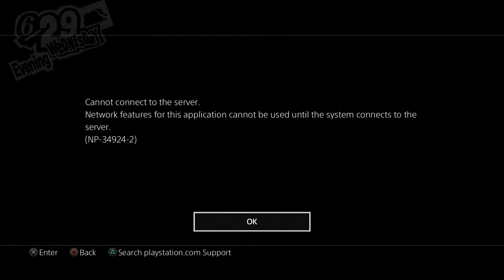Persona 5, Blind, Part 44, Heist Prep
With my route secure it's time to prepare for the main heist.